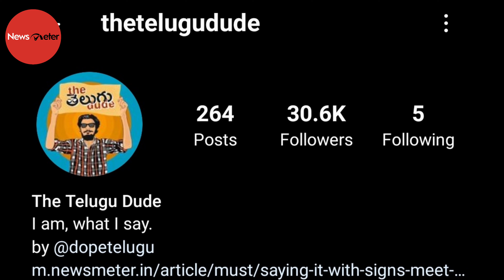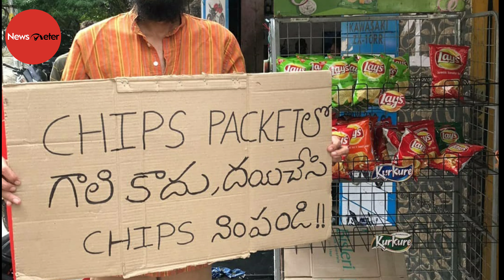Saying it with signs: Meet the face of popular Instagram account 'The Telugu Dude'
While scrolling through Instagram, have you come across a guy with a long beard, tousled hair, wearing his signature sunglasses and holding a placard with quirky handwritten Telugu quotes? That is 'The Telugu Dude' – a popular Instagram profile. The page is a collective effort of three friends – Naveen, Nani, and Praneeth. The stern, angry face of 'The Telugu Dude' is Naveen who is currently pursuing MA in public administration from Osmania University, Hyderabad. Naani and Praneeth are aspiring filmmakers. Naani writes, Praneeth shoots, and Naveen poses.